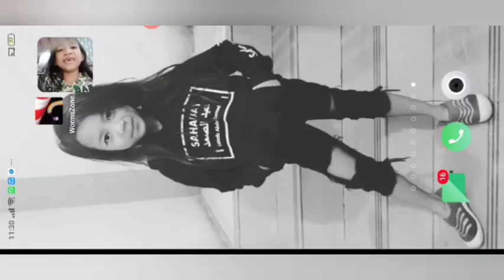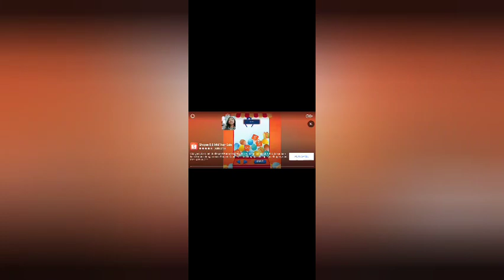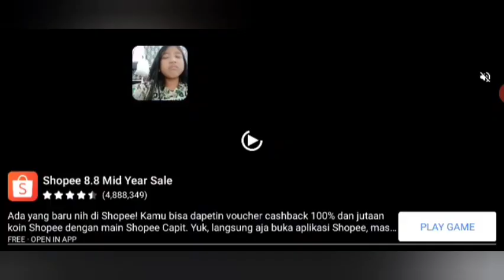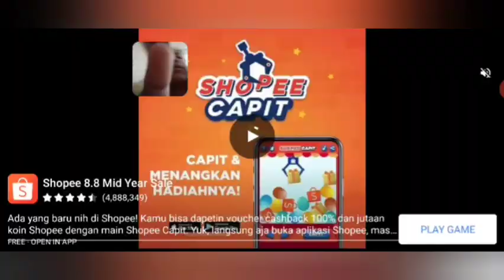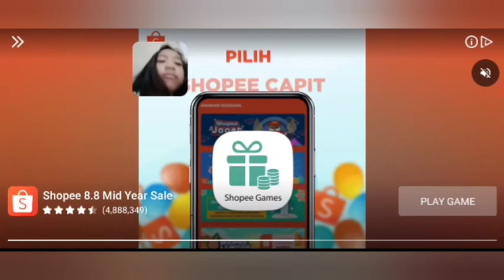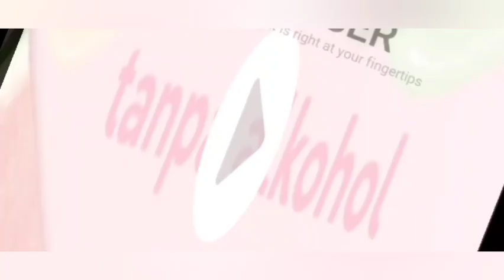WORM ZONE seru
Haii gaess..

Hari ini aku mau main games worm zone..

Ini game nya pernah viral di 2019..

Seru bgt gaes klo udh gede jalannya jd lama karna cacing nya gendut gaes hahaha

worm zone io mod apk versi terbaru 2020 lamgallery.com
worm zone 1.